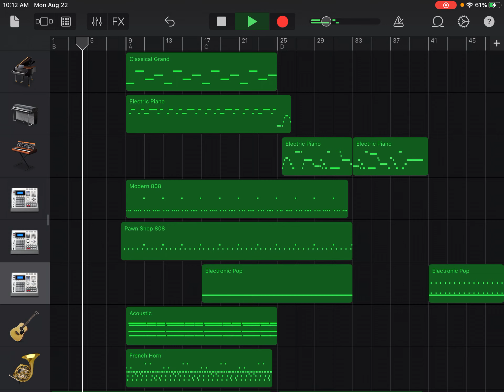Otherside Disc is Coming Soon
Almost done.
I’m currently making lots of video game music, so if you have an idea for me, you should comment it!